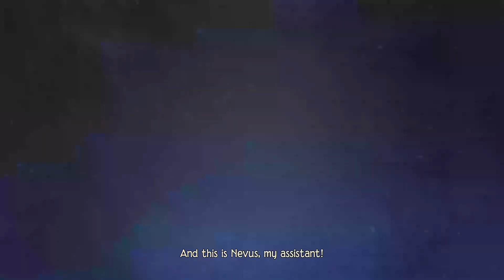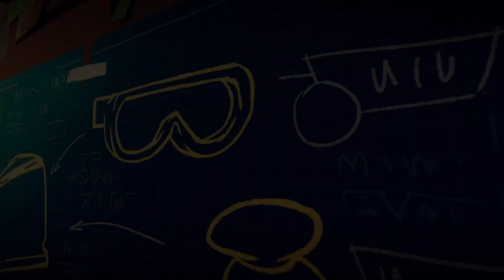Tinykin Xbox serie x gameplay